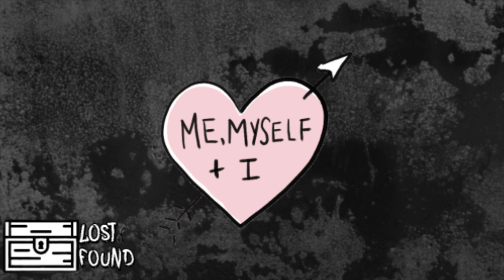guardin - me myself & i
Submit music to be uploaded/reposted here:
guardin - me myself & i (prod. taylor morgan)